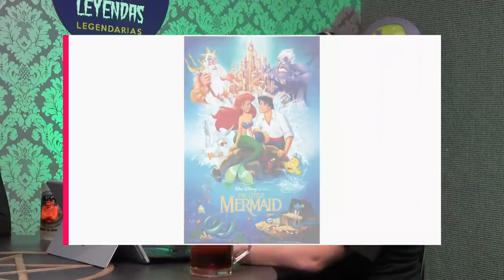Historias del Más Acá 56 - The Walking Dead: Tampico Edition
Hoy en Historias del Más Acá:

Notas Macabrosas

Reportan avistamiento de luces en el cielo en el norte de México
Se viraliza video de un supuesto zombie en Tampico, Tamaulipas
Granjeros en Ecuador reportan la muerte misterios de 1200 ovejas
Un chimpancé que lanzaba piedras a los visitantes de un zoológico es regañado por otro chimpancé
Un hombre en TikTok cuenta la historia de cómo su novia lo engañó con sus propios padres
Reportan animales en mal estado en circo argentino, resultan ser personas en botargas

Caricaturas Satánicas

Analizamos los rumores sobre el supuesto trasfondo macabro y diabólica de caricaturas que, según tus tías, son satánicas

¿Tienes una noticia / suceso que te gustaría que comentemos?

También puedes escucharnos en Youtube, Spotify, Apple Podcasts, Google Podcasts o tu app de podcasts favorita.